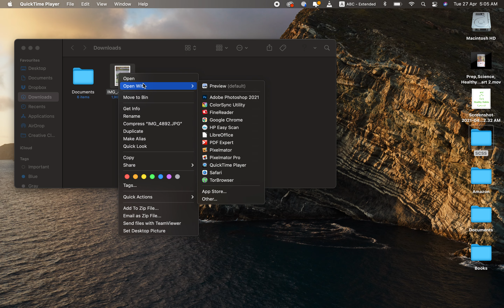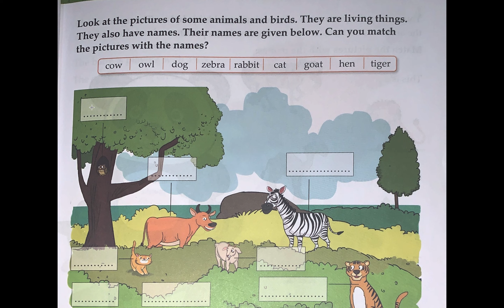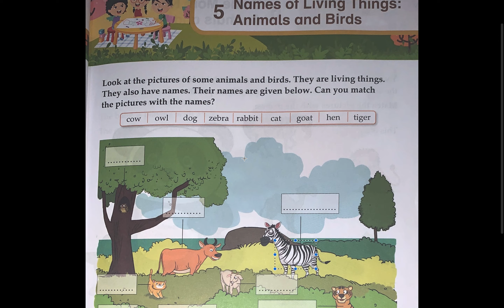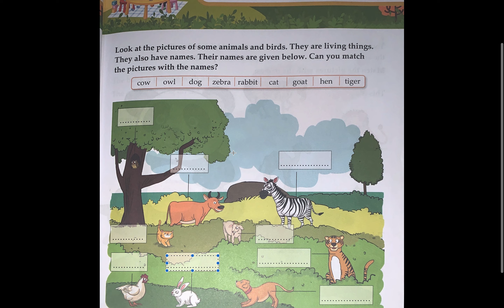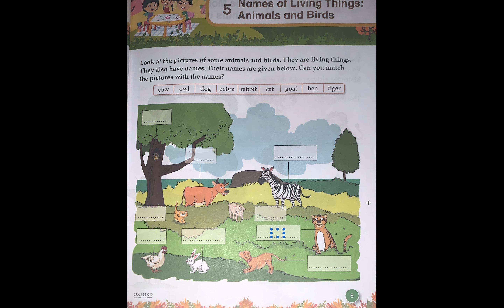Grade 1, Grammar Tree, Name of Living Things,Part 2